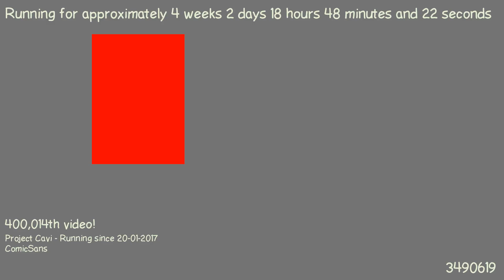1487609544 - Webdriver Cavi - H